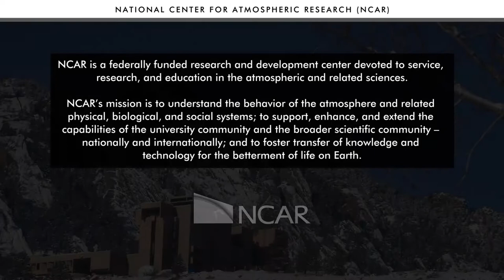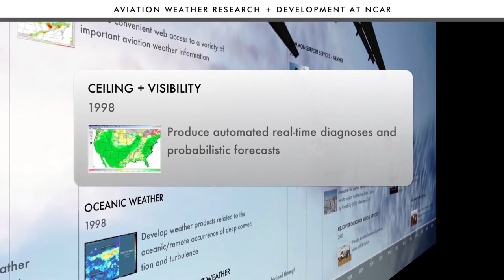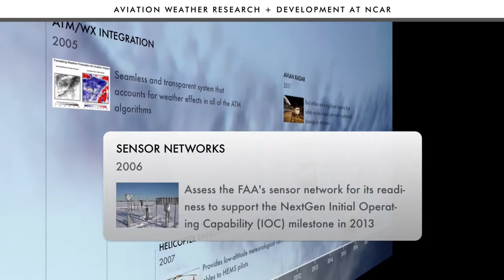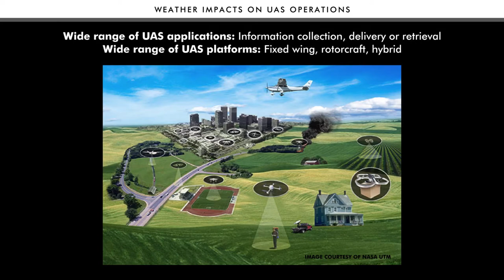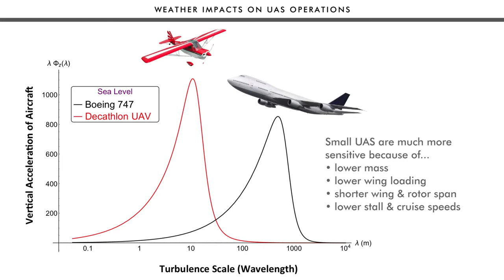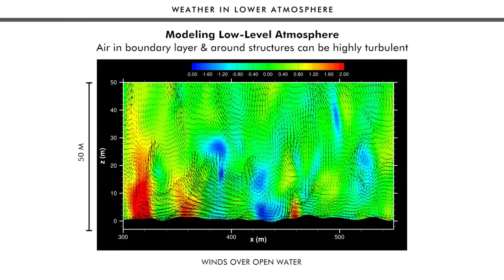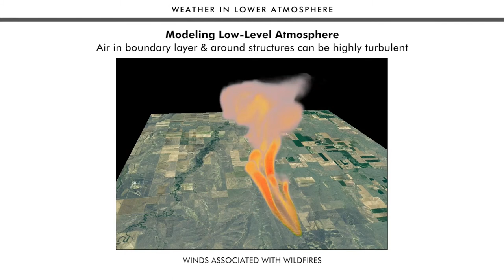Weather Impacts on Uncrewed Aircraft Systems (UAS) Operations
Uncrewed Aircraft Systems (UAS) operations are sensitive to environmental conditions. Especially small UAS are sensitive to weather elements, such as wind, turbulence, and temperature even under current visual line of sight (VLOS) operations of limited duration. Future beyond VLOS operations will encounter additional challenges posed by rapidly changing weather conditions and possibly encountering cloud and precipitation, etc.